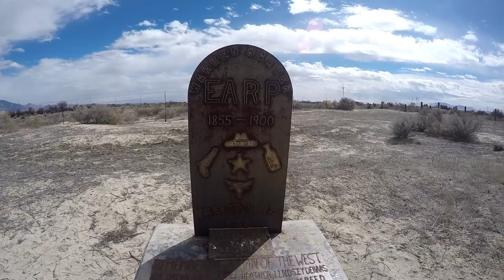Warren Baxter Earp 1855 July 6, 1900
- UGG Men's Ascot Slipper

My Etsy Store

Best RV Electronics

RV Camping & Cooking Supplies

Action Cameras